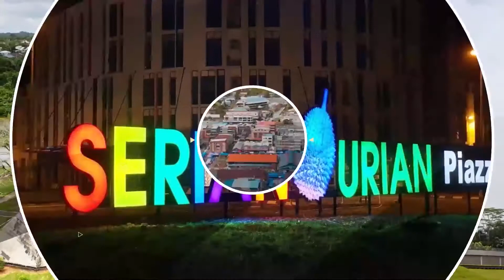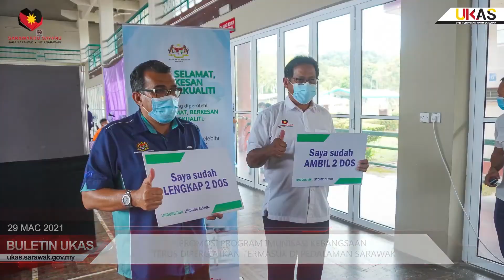BuletinUKAS​ EDISI MALAM 29 MAC 2021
1.Ketua Menteri Mengadakan Lawatan Kerja Ke Lubok Antu Esok
2.Pembentukan Majlis Khas MA63 Dan Kementerian Sabah Dan Sarawak Bukti Komitmen Kerajaan Persekutuan Bangunkan Sarawak
3.Projek Naik Taraf RM2.1 Juta Bakal Ubah Wajah Pantai Belawai
4.Promosi Program Imunisasi Kebangsaan Terus Dipergiatkan Termasuk Di Pedalaman Sarawak
5.Pembinaan Benteng Salhah Kampung Tabuan Tengah Beri Kelegaan Kepada Penduduk Terjejas